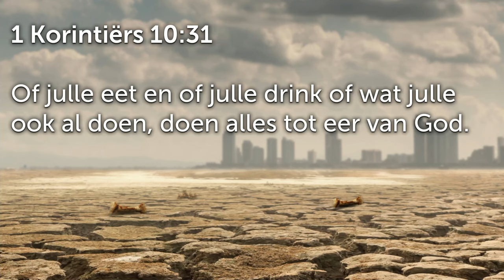Kyk mooi na wat jy eet en drink - Vermy wat jou liggaam kan kwaad doen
Hierdie is 'n uitknipsel van die preek: Klein Jakkals #5: Vermy wat jou liggaam kan kwaad doen | Johan Delport